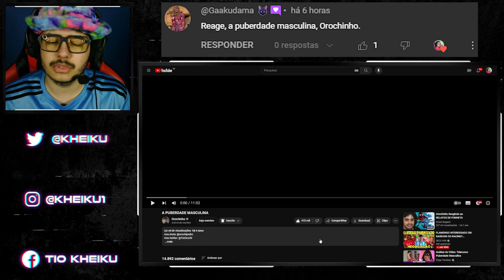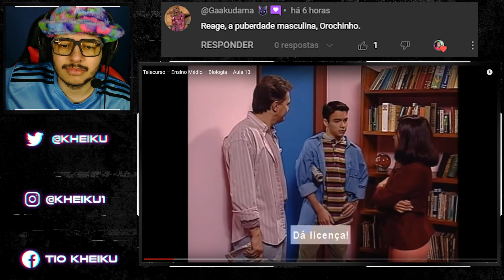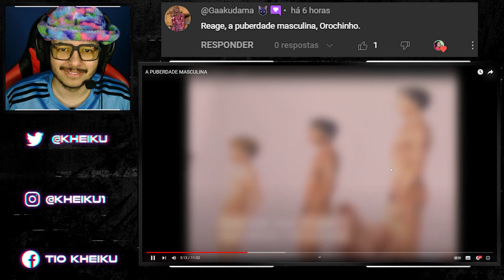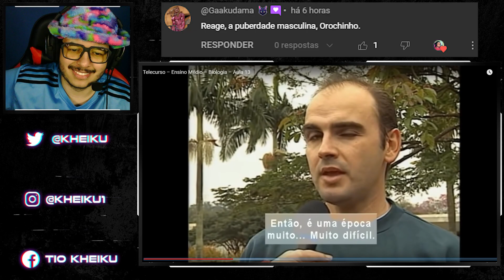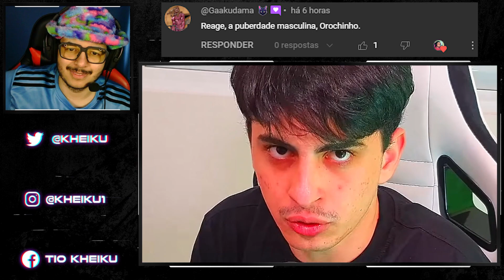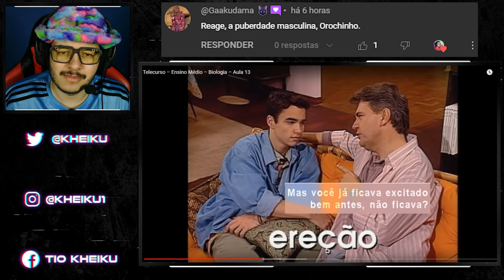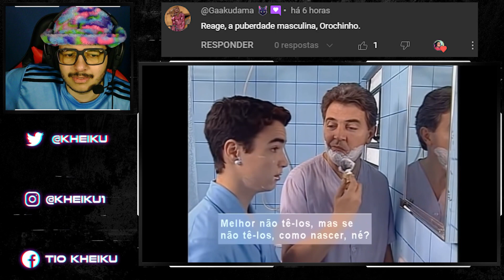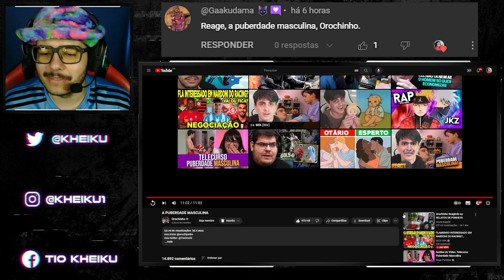[REACT] A PUBERDADE MASCULINA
●Timeline●

00:00 Introdução
00:58 React
15:42 Considerações
17:30 Membros

●Vídeo Original●